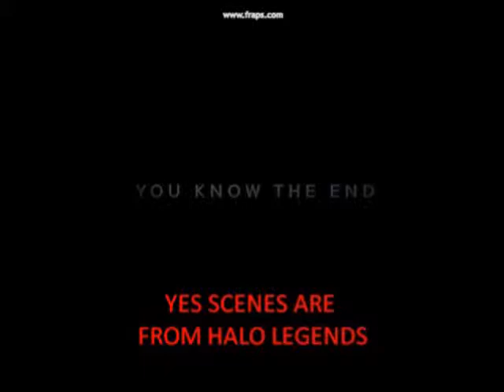Halo 4 celebration: the fall of reach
just a little celebration for the return of halo                                                 Spartan ops gamplay will be posted by the end of this week (probobly friday) and as always AC III 3 walkthroug parts out soon